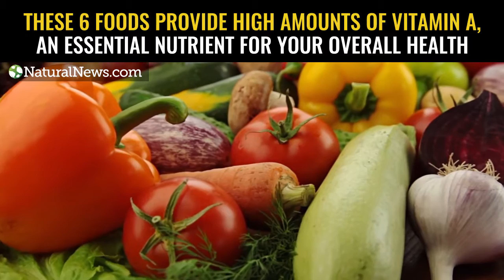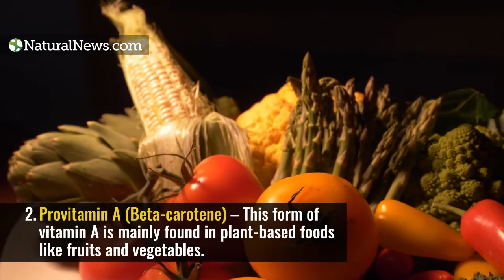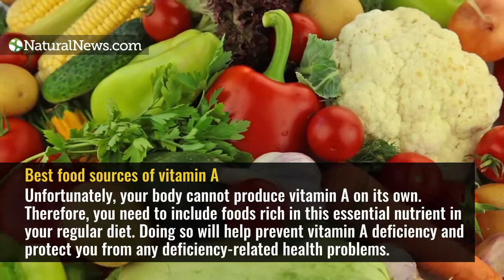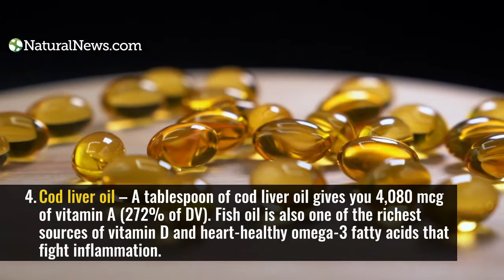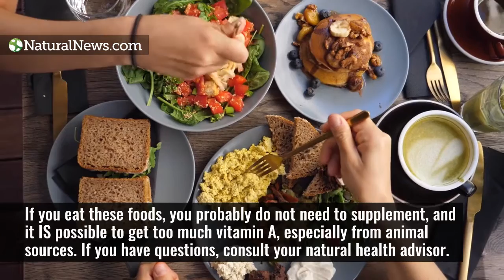These 6 foods provide high amounts of vitamin A, an essential nutrient for your overall health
Learn more about the health benefits of vitamin A and other essential nutrients at NaturalNews.com.